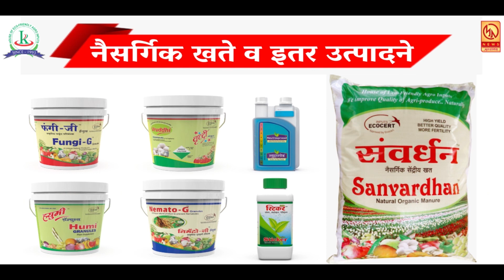स्वतःच्या पिल्लांसोबत दुसऱ्याच्या पिल्लांना दुध पाजणारी आई ही आईच ! ती मानवाची असो किंवा प्राण्यांची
आपण पाहत आहात मुक्तागिरी न्यूज ... रोजच्या ताज्या घडामोडी पाहण्यासाठी लाईक करा शेअर करा आणि सबस्क्राईब करा फक्त मुक्तागिरी न्यूज ... बेल आयकॉनवर क्लिक करायला विसरू नका ... प्रतिनिधी - जावेद खान